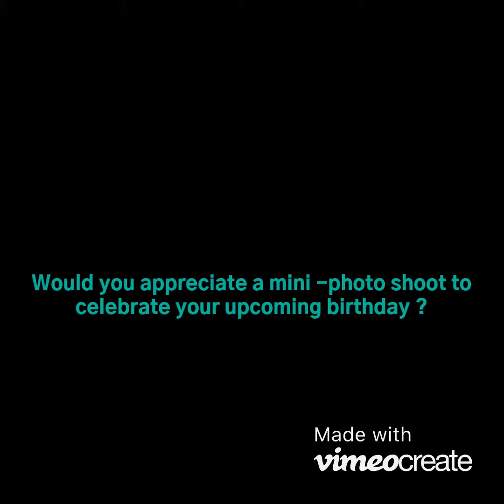Bday Portrait Shoot Invite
a photo shoot for your birthday